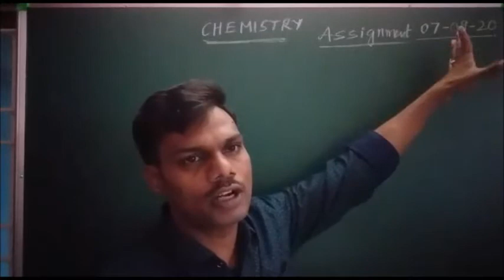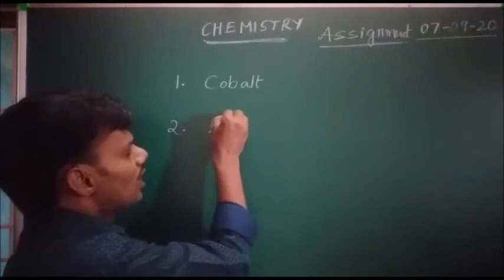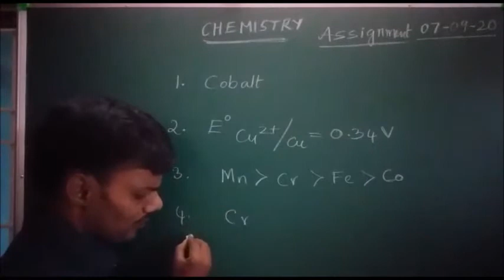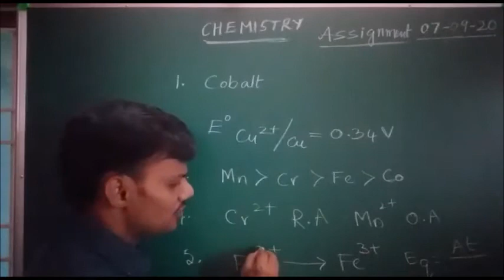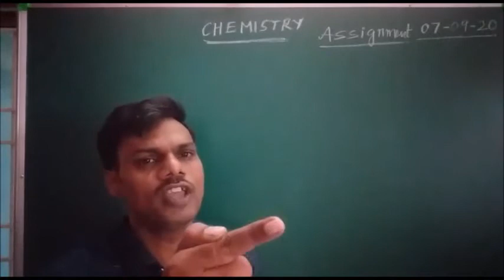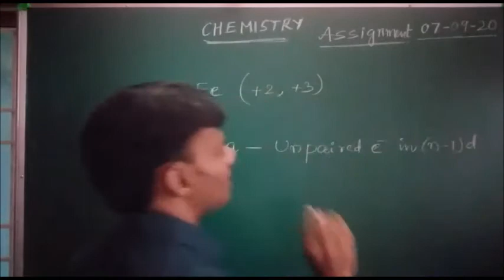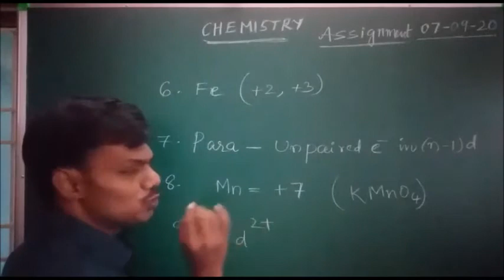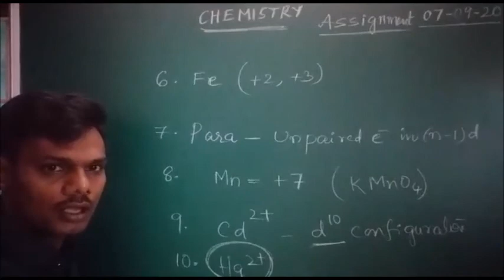SR NEET N-CHAINA,N-40 & N-SPARK CHEMISTRY 07-09-2020 ASSIGNMENT